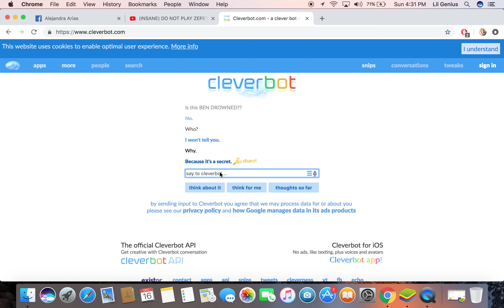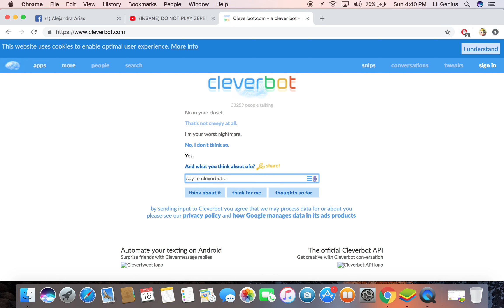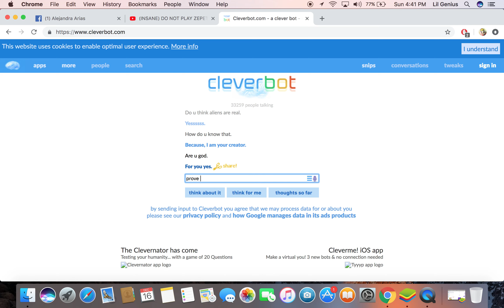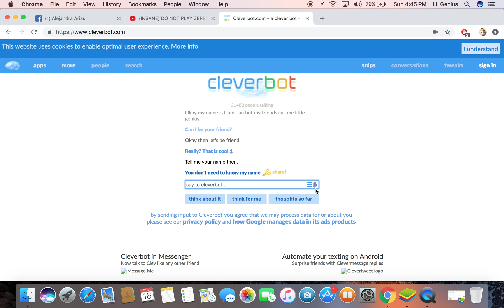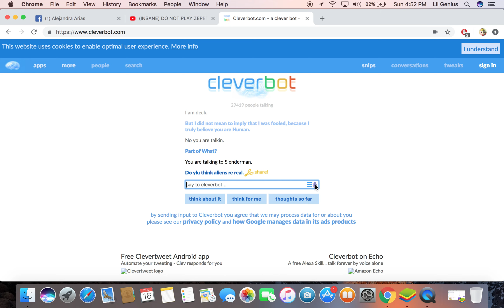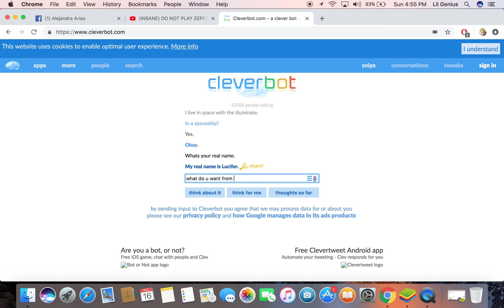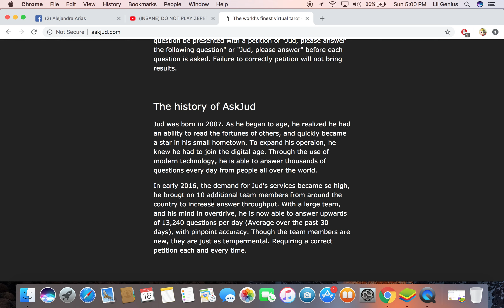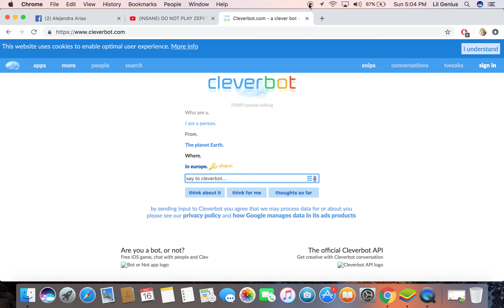NEVER TALK TO CLAVERBOT OR JUD!!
Today i talk to claverbot and it was scary! i made a cover of the song called Whatcha Say click link to check it out.